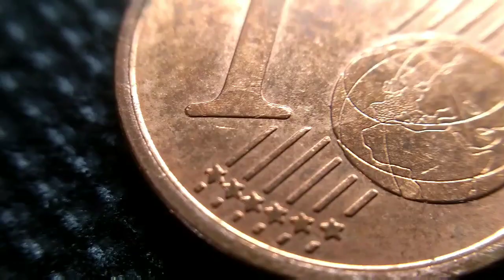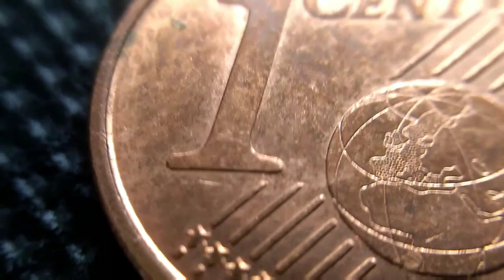1 Euro Cent - Ireland - 2011